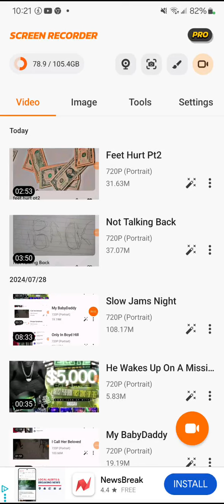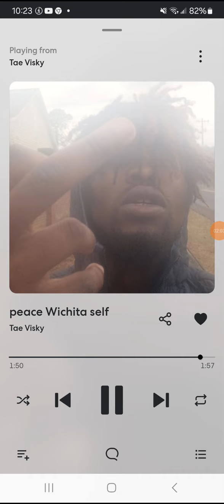and thats the best way to do it....